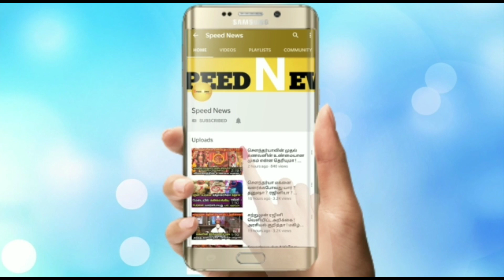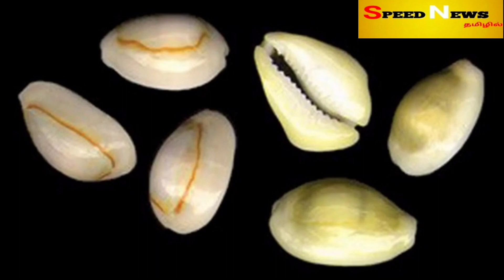நாளையில் இருந்து இது நடந்தே தீரும்!6 ராசிக்கு மிகபெரிய எச்சரிக்கை! ஜோதிடர்கள் சொன்ன அதிரடியான தகவல்!